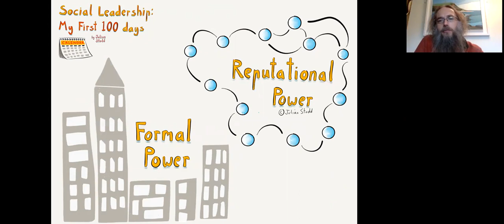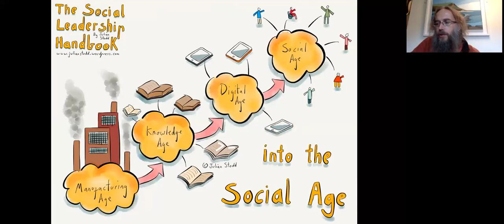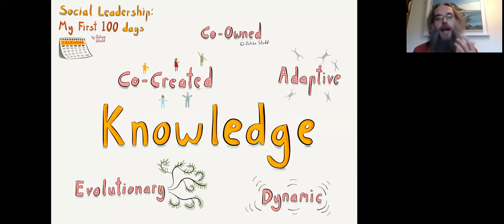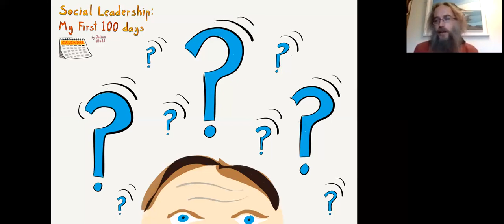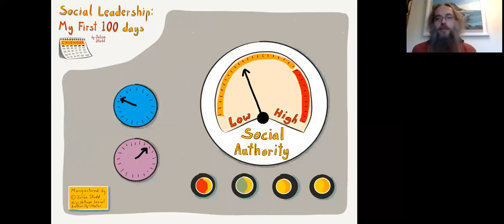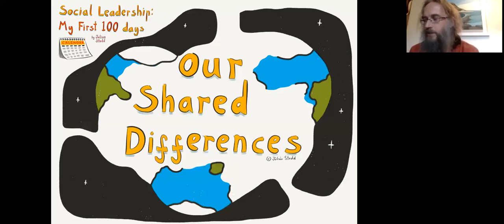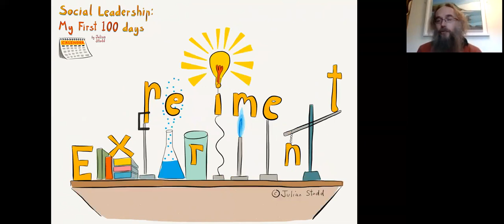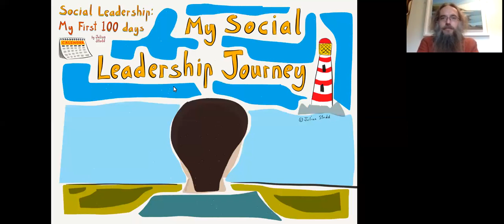Becoming a Social Leader - #12 Social Leadership Webinar Series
Organisations need strong formal leadership: the things we have always done, the power we have always used.Leadership within a hierarchy, under the sanction of the organisation itself. An expression of authority based upon position and absolute control.

But this is no longer enough: in the Social Age, everything has changed, and we need a new type of leadership to cope with this change.

Social Leadership is contextual, consensual, led with humility, fairness and kindness, and highly relevant in the sense making communities that we need to win.

In this session, we will revisit some of the main points around a model of leadership fit for the Social Age.